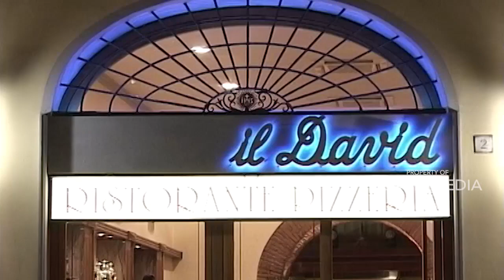Resto Il David di Firenze, Italia menyajikan menu yang sangat lezat | WISATA KULINER